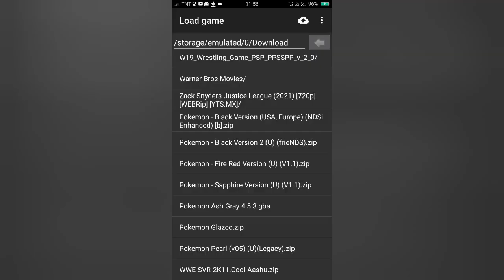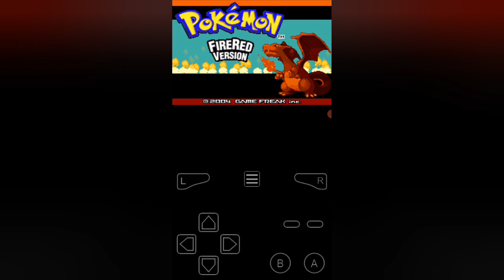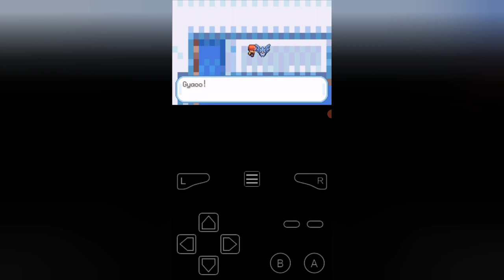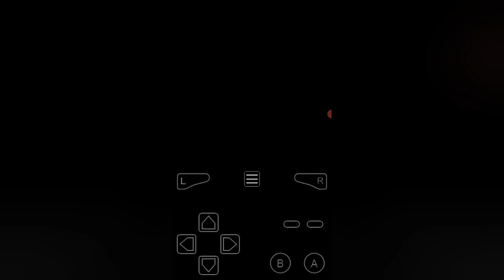Pokemon Fire Red Version Part 21:Zapdos and Articuno (Post-Game)